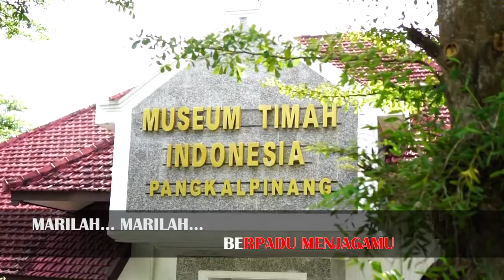(KARAOKE) PangkalPinang Kota Kemenangan - Erwin Siregar & Iyal Semata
PangkalPinang Kota Kemenangan ( Official Musik Video)
Artis :  Iyal Semata feat Erwin Siregar
Aransemen : Onyeng
Production : Touring Babel
Studio Recording : ONMIC Production
Mixing & Matering : Onyeng
Main Camera : Pablo Indra Iskandar
Drone Pilot :  Irpendi
Editor : Pablo Indra Iskandar

Talent :
Tanti  liong
Maya  Iwanata
Ian  Sancin
Gebiana
Akhmad  Elvian
Hesti  Dewi  Yudhiawati
Nafisah  Hesvia
Muhammad  Wirsta  Firdaus
Ina  Rizki Sakinah Basalamah
Irpendi
Desy   Detriana
Moja  Puan  Maharani
Ari  Fadillah
Arini  Hatta
Nico  Ocin
Kelvin  Ahmad  Octorico
Cori  Naila  Nurfitri
Bambang Soegiharto
Eka  Chandra
Widiya  Fitriani
Zainiah
Indah Cikar
Gibran
Beluri  Broer
Shela
Susi
Syahrial
Erwin Januar Siregar
Ibu  Ishadi

Lokasi :
Museum Batik Cual Ishadi
Museum Timah Indonesia
Monumen Nol Kilometer
Bangka Botanical Garden
Pantai Pasir Padi
Alun-alun Taman Merdeka
Taman Wilhelmina (Tamansari)
Jembatan Emas
Toko oleh-oleh  Kartini
Pasar Tradisional Jalan Trem
Jembatan Pahlawan 12
Monumen Tudung Saji
Jalan Jendral Sudirman

Wardrobe :
Iyal Semata
Bunda Ratna Purnamasari
All Talent

Properti :
Bus Pownis koleksi  Museum Timah Indonesia

Post Production:
Pablo Vanka Youtube Channel
Vanka Musik Youtube Channel

Terima kasih:
Pemkot Kota Pangkalpinang
Ian Sancin
Rusli
Akhmad Elvian
Muhammad  Wirsta  Firdaus
Maya  Iwanata
Pablo Indra Iskandar
Tanti liong
Syahrial
Erwin Januar Siregar
Gebiana
Museum Timah Indonesia
Museum Cual  Ishadi
Bangka Botanical Garden
Kong Djie Coffee Semabung
BTS  Coletions
Toko Oleh Oleh Kartini
kepada seluruh pendukung dan relawan atas suksesnya klip video lagu

Production :
Touring Babel